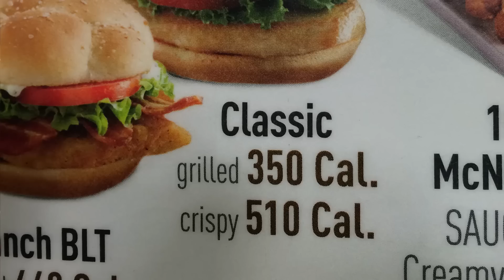DAILY SHAYLOSS VLOGS! (DAY 2)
Help our team raise money for UNICEF!